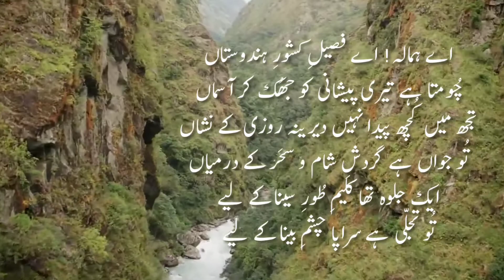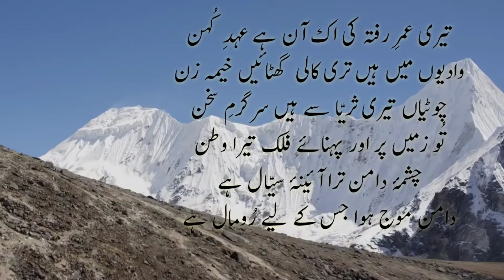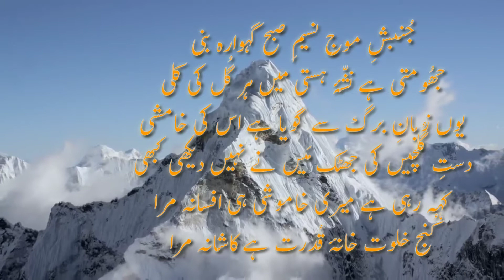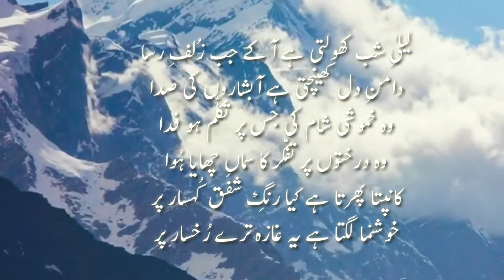Himala by Allama Muhammad Iqbal Beautiful Poetry in Urdu No music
Motivational Urdu Poetry
Kuliyyat e Iqbal
Bang e dara
No music
Vocals only
Urdu shayeri
Beautiful Urdu Poetry
ہمالہ
علامہ محمد اقبال

 ابر کے ہاتھوں میں رہوارِ ہوا کے واسطے
 تازیانہ دے دیا برقِ سرِ کُہسار نے
 اے ہمالہ کوئی بازی گاہ ہے تُو بھی، جسے
 دستِ قُدرت نے بنایا ہے عناصِر کے لیے
 ہائے کیا فرطِ طرب میں جھُومتا جاتا ہے ابر
 فیلِ بے زنجیر کی صُورت اُڑا جاتا ہے ابر

 جُنبشِ موجِ نسیمِ صبح گہوارہ بنی
 جھُومتی ہے نشّۂ ہستی میں ہر گُل کی کلی
 یوں زبانِ برگ سے گویا ہے اس کی خامشی
 دستِ گُلچیں کی جھٹک مَیں نے نہیں دیکھی کبھی
 کہہ رہی ہے میری خاموشی ہی افسانہ مرا
 کُنجِ خلوت خانۂ قُدرت ہے کاشانہ مرا

 آتی ہے ندّی فرازِ کوہ سے گاتی ہوئی
 کوثر و تسنیم کی موجوں کو شرماتی ہوئی
 آئنہ سا شاہدِ قُدرت کو دِکھلاتی ہوئی
 سنگِ رہ سے گاہ بچتی گاہ ٹکراتی ہوئی
 چھیڑتی جا اس عراقِ دل نشیں کے ساز کو
 اے مُسافر دل سمجھتا ہے تری آواز کو

 لیلیِ شب کھولتی ہے آ کے جب زُلفِ رسا
 دامنِ دل کھینچتی ہے آبشاروں کی صدا
 وہ خموشی شام کی جس پر تکلّم ہو فدا
 وہ درختوں پر تفکّر کا سماں چھایا ہُوا
 کانپتا پھرتا ہے کیا رنگِ شفَق کُہسار پر
 خوشنما لگتا ہے یہ غازہ ترے رُخسار پر

 اے ہمالہ! داستاں اُس وقت کی کوئی سُنا
 مسکنِ آبائے انساں جب بنا دامن ترا
 کچھ بتا اُس سیدھی سادی زندگی کا ماجرا
 داغ جس پر غازۂ رنگِ تکلّف کا نہ تھا
 ہاں دکھا دے اے تصوّر پھر وہ صبح و شام تُو
 دوڑ پیچھے کی طرف اے گردشِ ایّام تُ